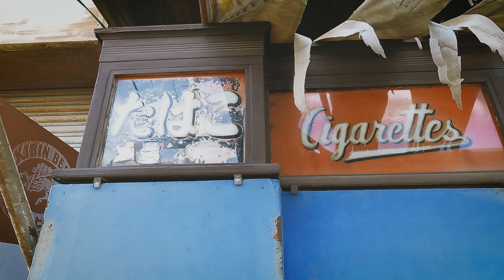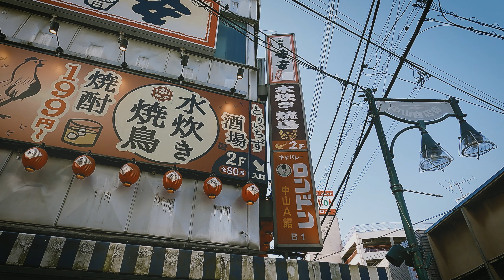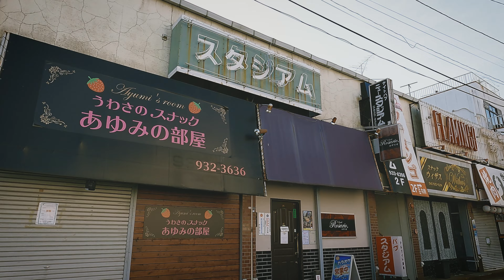[Ambient Sound] POV Street Photography in Nakayama Kanagawa Japan | Fujifilm X-T3, XF18-55mm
If you want to see the subtitles, turn on the setting.

I was walking around and taking photography in Nakayama Kanagawa Japan. I took photos with Fujifilm X-T3 and XF18-55mm. Nakayama Station has been around since the Yokohama Railway was first established. Walking down the crowded street in front of the station, you will find Cabaret London. It used to run commercials and had stores all over the country. Walking on the other side of the street, you will find an abandoned building.

今回は神奈川県中山駅周辺を散策しました。

Gears:
Camera: Fujifilm X-T3
Lens: XF18-55mm
Camera for POV: GoPro HERO9 and Media Mod for GoPro HERO9